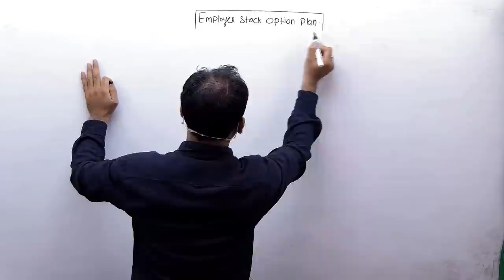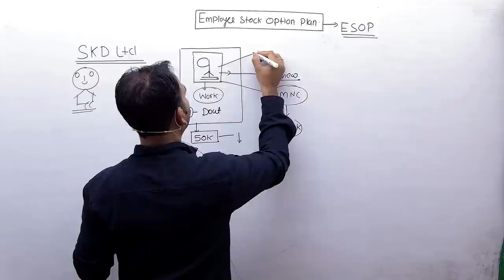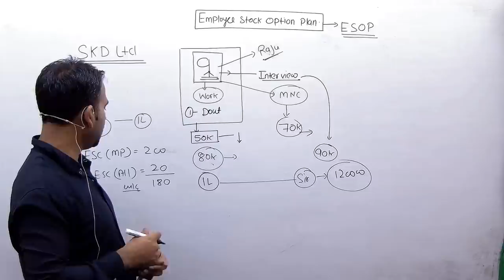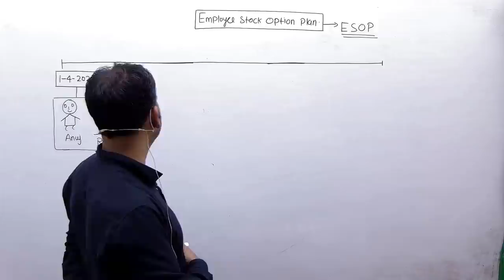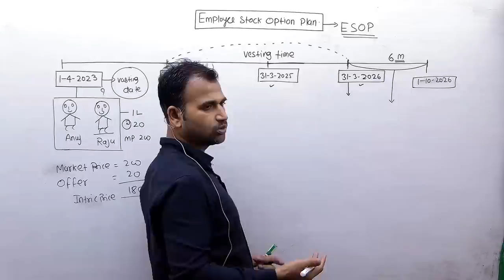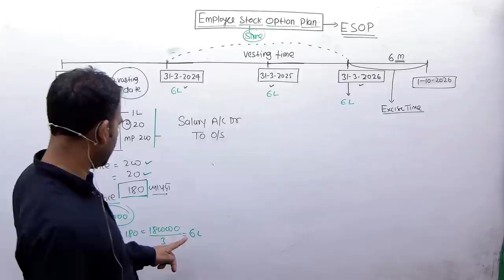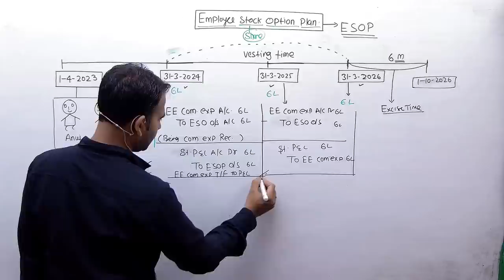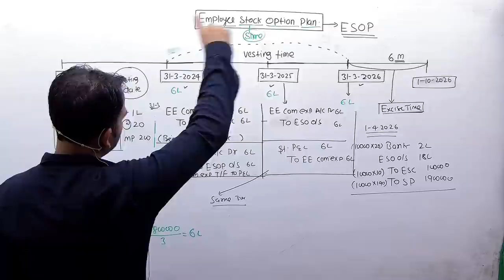employee stock option plan || esop ||corporate account ||b.com||du||sol||by anuj kumar singh